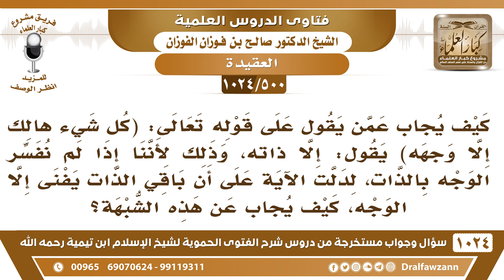[500 -1024] كيف الجواب على من فسر قوله تعالى: (كل شيء هالك إلا وجه) قال: إلا ذاته..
-[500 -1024] السؤال: كيف يجاب عمن يقول على قوله تعالى: (كُلُّ شَيۡءٍ هَالِكٌ إِلَّا وَجۡهَهُۥ) يقول: إلا ذاته، وذلك لأننا إذا لم نفسر الوجه بالذات، لدلت الآية على أن باقي الذات يفنى إلا الوجه، كيف يجاب عن هذه الشبهة؟
الجواب: هذا كلام باطل في حق الله جل وعلا، الله جل وعلا {كل شيء هالك إلا وجهه}  وهذا يشمل ذات الله جل وعلا، فلا يقال إنه ما يبقى إلا وجهه يعني أن الذات تنفى هذا كلام باطل ولا يقوله مسلم، هذا ما يقوله إلا صاحب هوى والعياذ بالله!
للاشتراك في قناة الشيخ صالح الفوزان
سؤال وجواب من شرح الفتوى الحموية ( 1024 ) مقطع

للاستفسار والإقتراحات والدعم
رئيس الفريق
لمشروع كبار العلماء